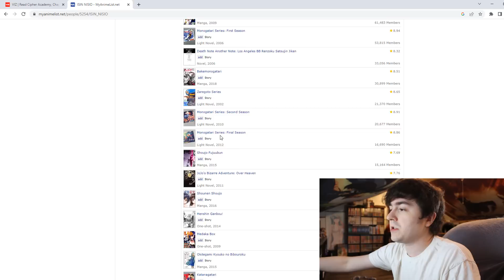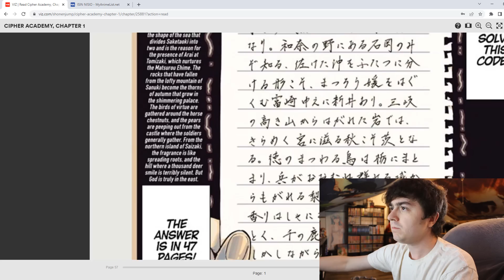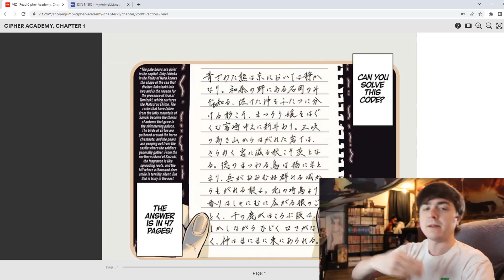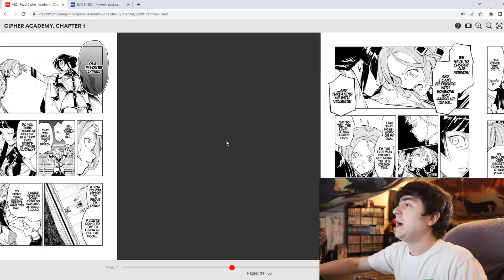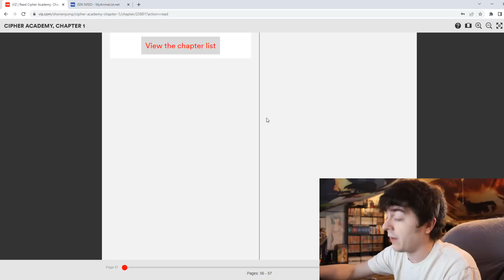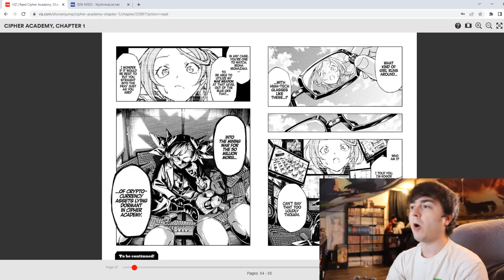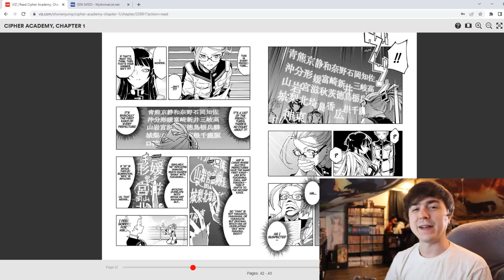Nisioisin The Author of Monogatari has Released His New Manga in Shonen Jump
Nisioisin is causing a little bit of a buzz in the Manga Community thanks to his new series that released in Weekly Shonen Jump called Cipher Academy! Will it survive the Shonen Jump Axe / Cancellation or will it thrive as a manga? Regardless Nisio is a smart author and is well known for his quality with Monogatari and Medaka Box!